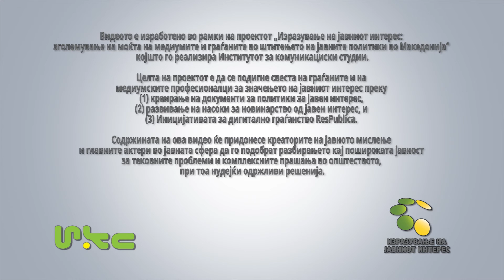Конференција „Деконструирање на концептот на јавен интерес“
Целта на проектот е да се подигне свеста на граѓаните и на медиумските професионалци за значењето на јавниот интерес во Македонија. Проектот го сочинуваат три компоненти: (1) Креирање на документи за политики за јавен интерес; (2) Развивање на насоки за новинарство од јавен интерес и (3) Иницијатива за дигитално граѓанство ResPublica. Проектот го имплементира Институтот за комуникациски студии, а е поддржан од Британската амбасада во Скопје.